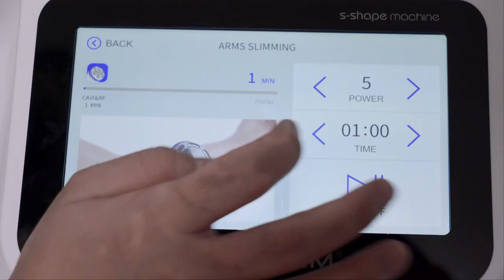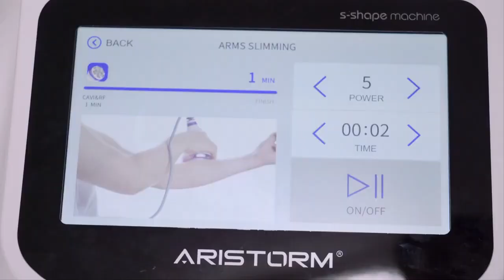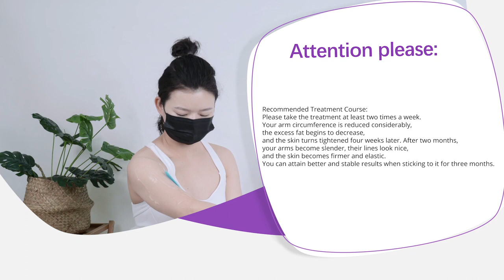S Shape Cavitation Machine Body Slimming Skin Firming Facial Lifting for Home Use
Get In Shape While Relaxing: Still lying down on sofa and enjoying leisure time?

Why not contour your body at the same time with S-Shape Cavitation Machine?

Make Body Sculpting Easy At Home: It's easy to use with one-touch operation. You can easily sculpt your body without any effort. Moreover, it takes up less space than you might think.

Spa-Level Effects Can Be Expected: Ultrasound Cavitation allows you body contouring, RF for skin tightening, EMS & EL for Facial Anti-Aging. You can get authentic results just like what beauty salons provide.

Achieve Precise Body Sculpting: It can be used on localized body areas, such as upper arms, abdomen, thighs or waist, to help you sculpt whichever body parts you are unhappy with. shop now